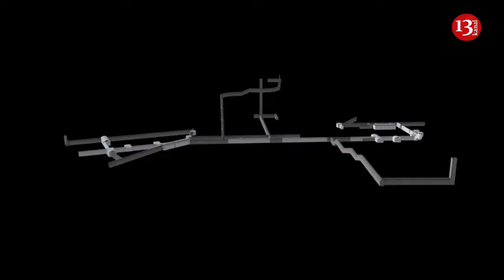Israel Defense Forces discover another large Hamas tunnel network under Gaza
The Israel Defense Forces reported the discovery of another large network of tunnels belonging to Hamas militants. The moment of finding was captured on video, reports The Times of Israel.
The tunnel was excavated in the southern part of the city of Gaza. The footage shows a dog from the canine unit inspecting the underground passages.
The network is hundreds of meters long and includes command centers, storage facilities, and large recreational areas with electricity, communication lines, and water supply.
The Israel Defense Forces discovered the tunnel after engaging in combat with Hamas militants at the main facility belonging to the terrorist group in the city of Gaza, near the al-Quds hospital.
Following the killing of several militants by the paratrooper brigade operating in the same area, the soldiers found tunnel shafts leading to a large underground network. The tunnels turned out to be multi-level.
Later, the sappers destroyed them. The moment was captured on video:
Earlier, it was reported that the Israel Defense Forces had destroyed the main tunnels of militants in Gaza.
İt  was also informed that Israel had discovered the largest tunnel used by Hamas militants for transporting goods.
By the way, Israeli military found tunnels and weapons in the homes of Hamas leaders.